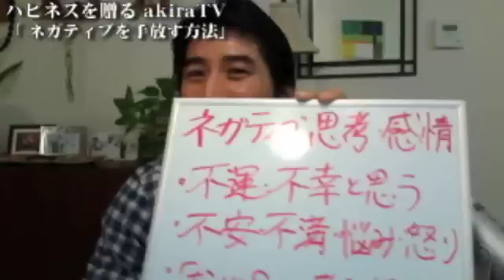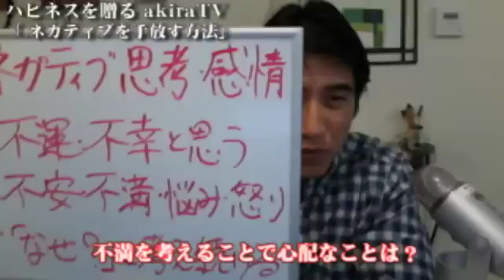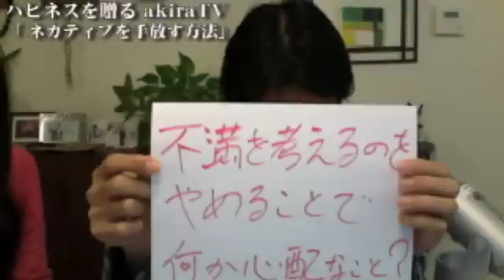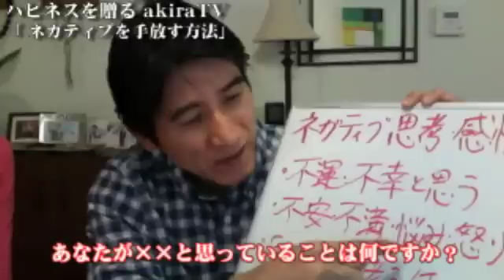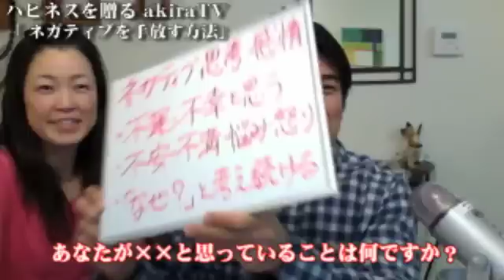ネガティブを手放す方法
ふつふつと湧き上がるネガティブな思考や感情の呪縛から解き放たれる方法をシェアさせていただいています。